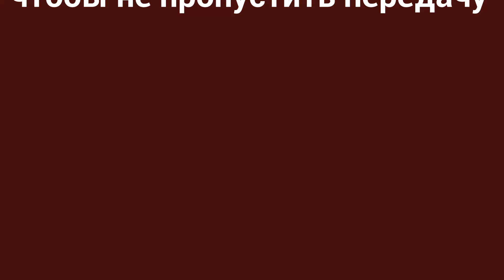Генеральный секретарь ЦК ВКП, глава правительства СССР произносит речь о депутатах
Иосиф Виссарионович Сталин (Джугашвили) (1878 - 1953) – политический, военный деятель, Генеральный секретарь ЦК ВКП, глава правительства СССР. Дореволюционные годы в биографии Сталина проходили в активной борьбе. Как и Ленин, Сталин был одним из главных работников газеты «Правда». После работы «Марксизм и национальный вопрос» Ленин увидел в Сталине помощника в решении национальных, большевистских вопросов.
Личность Сталина тогда была проявлена как приверженца режима террора, не смотря на то, что он являлся прекрасным военным организатором. В 1922 он был избран Генеральным секретарем ЦК.
На XIII съезде РКП Сталин заявил об отставке, но решением большинства был оставлен на посту. После укрепления власти в биографии Сталина стала проводиться политика коллективизации, индустриализации. Тогда же начался культ Сталина. В послевоенные годы он жестоко подавлял националистическое движение, советская идеология набирала позиции.